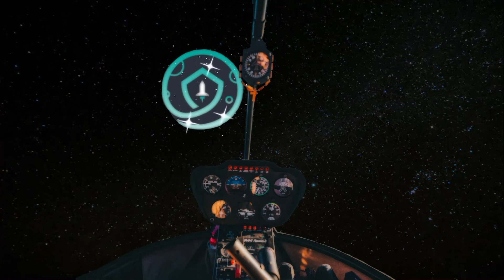Safemoon Anthem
It’s safemoonanthem and we taking safemoon to the moon Enjoy @CryptoXrs @safemoon8691 @safemooners4206 @SafeMoon-Official @xI2oger @Safemoon Crypto @phillipderenzo